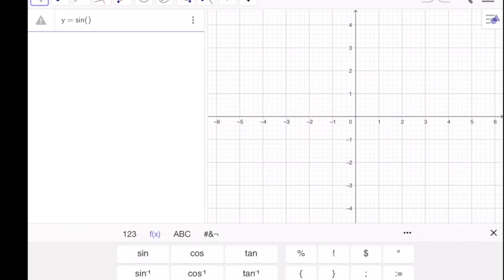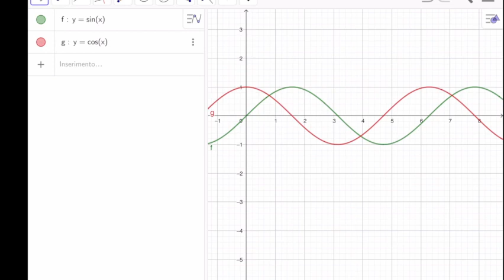LLMB4.29ott21 Le funzioni periodiche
La periodicità delle funzioni goniometriche fondamentali ed il loro grafico.

La natura periodica delle funzioni seno, coseno e tangente ed il valore del periodo. Definizione generale di funzione periodica e grafico delle funzioni con GeoGebra.